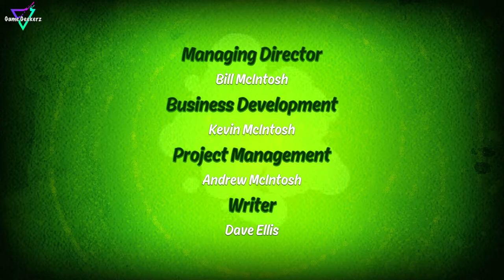Ben 10 - Chapter 3 & Last Boss - PS4 [1080p]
It’s Hero Time! As Ben Tennyson, it’s up to you to save the world. Take on some of Ben’s most infamous enemies, including Zombozo, Queen Bee, and the Weatherheads. Unlock and transform into all ten of Ben’s incredible alien forms. Discover an exciting new story across three new episodes and use each alien’s unique combat moves to defeat enemies, solve fun puzzles and save the day.

Features:-

- Star as Ben 10 in three exciting new episodes.

- Unravel an exciting new story, packed with humour and action.

- Unlock and transform into 10 incredible alien creatures with unique abilities.

- Save the day with explosive combat and fun puzzle-solving.

- Meet your favorite characters and explore diverse locations.